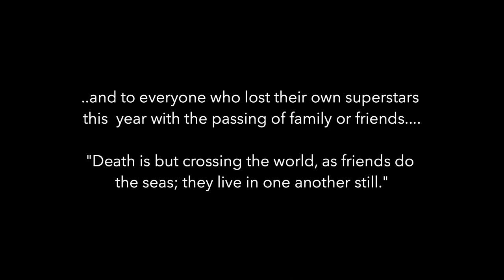Cult TV Awards 2017 - The Obituary Tape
As part of the Cult TV Awards 2017, we took the opportunity to say goodbye to those talents from in front of and behind the cameras who left this mortal coil during the year. Production: Justin Allum on behalf of Hereward Television for Cult TV.